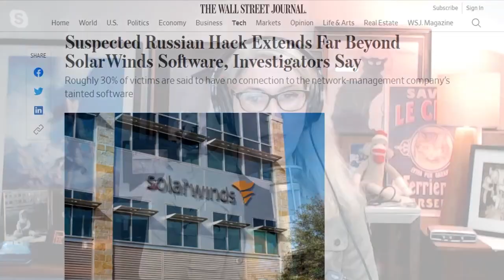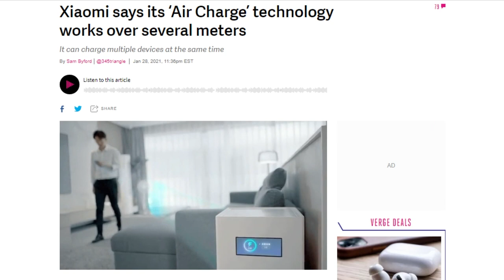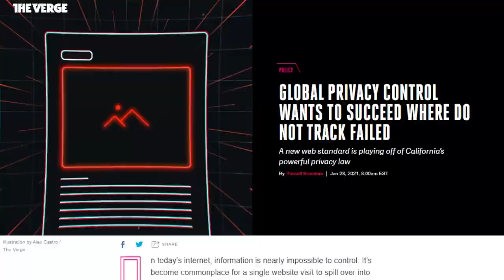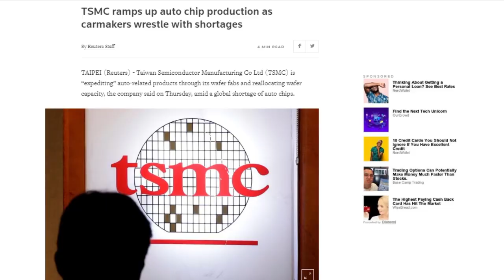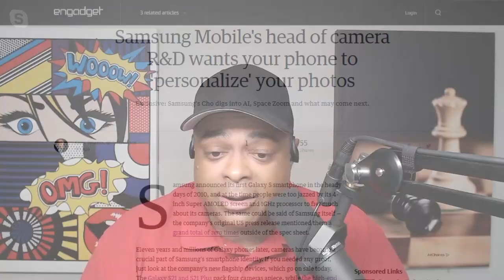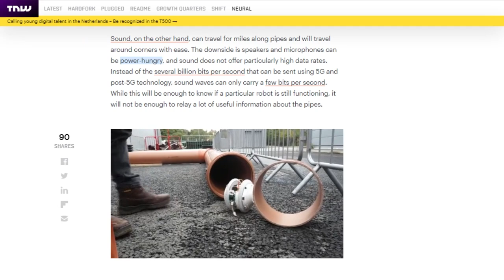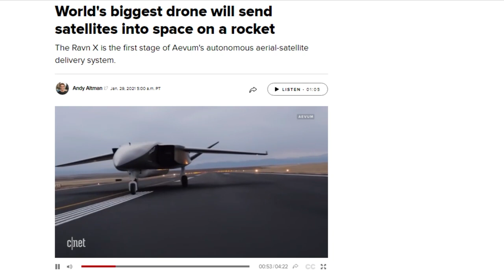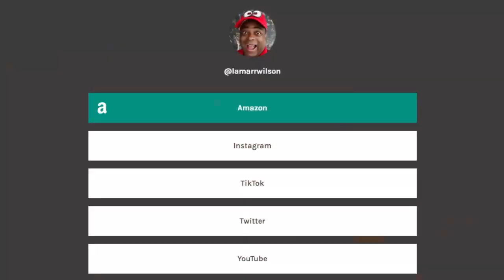Wireless Charging is Just a Phase - DTNS 3957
Xiaomi announced Mi Air Charge Technology, a wireless power charging system that uses a phase control array to send up to 5 Watts of power to multiple devices using beamformed millimeter-wide waves within a radius of several meters. Will this end up being vaporware?

Starring Tom Merritt, Sarah Lane, Lamarr Wilson, Len Peralta, Roger Chang, Joe.

Today’s guest:
Lamarr Wilson